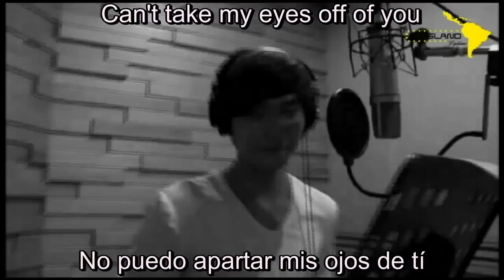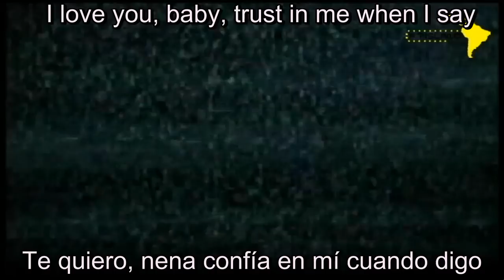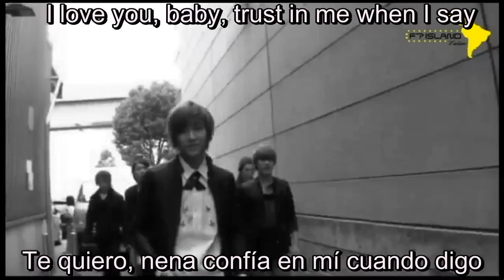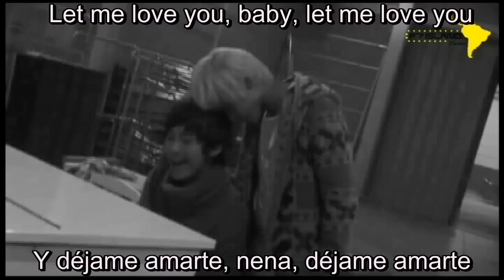Song Seunghyun - Can't Take My Eyes Off Of You [Sub Español]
Cover de Muse♥